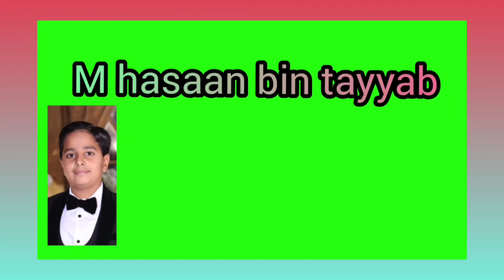nani ke recipe|| matron wala pulao||mazedar matron waly rice|| nani kitchen